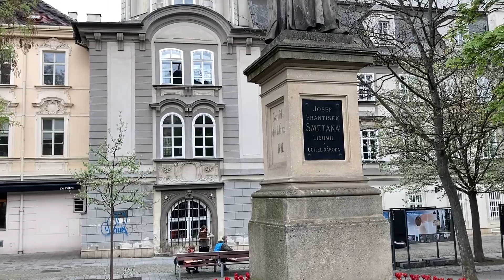PILSEN (en español)